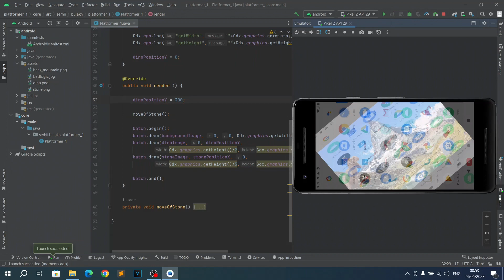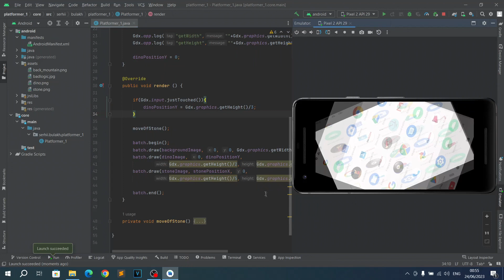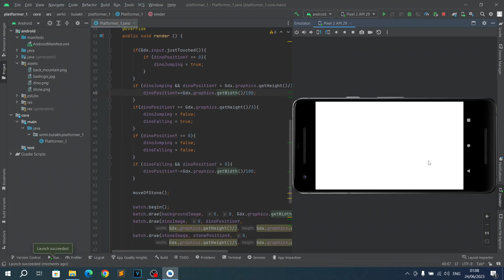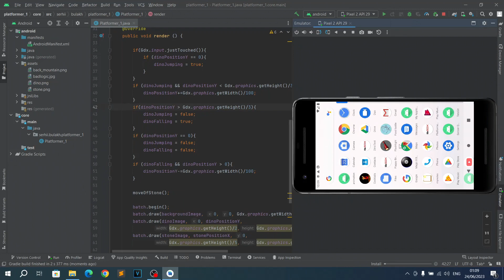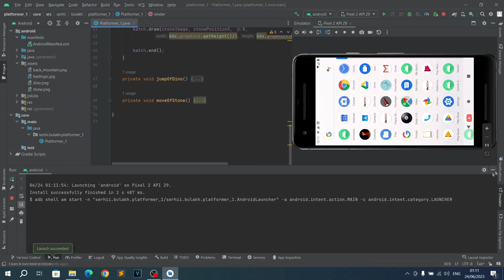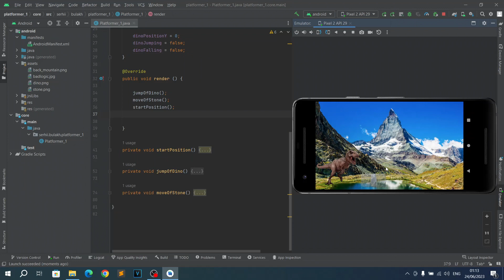Игра Динозаврик. Движок libGDX. Android Studio. Java Урок 04. Прыжок динозавра.